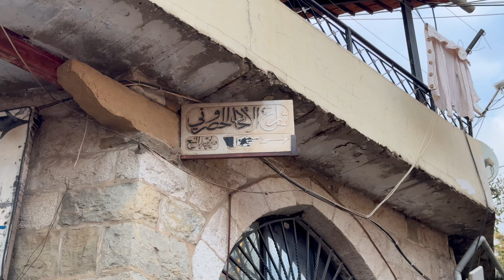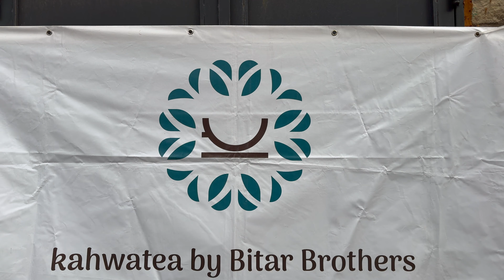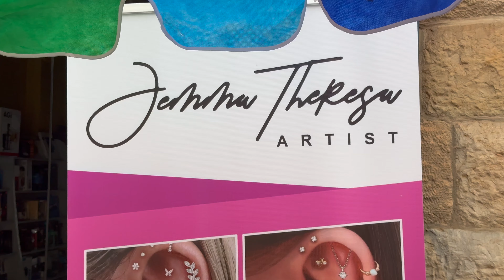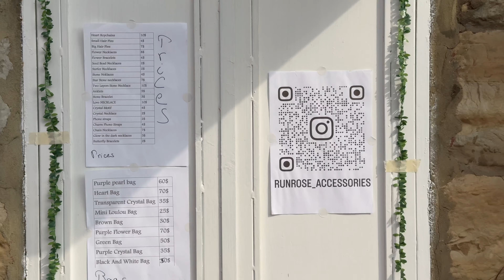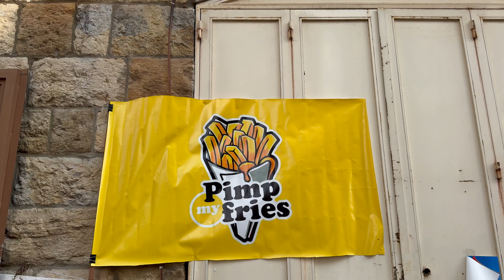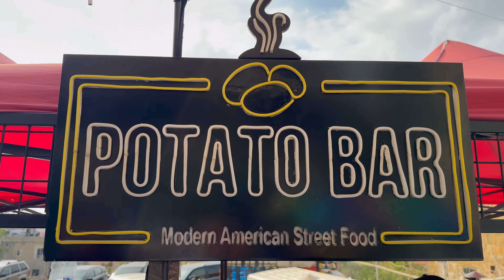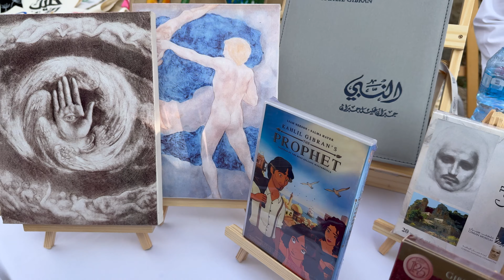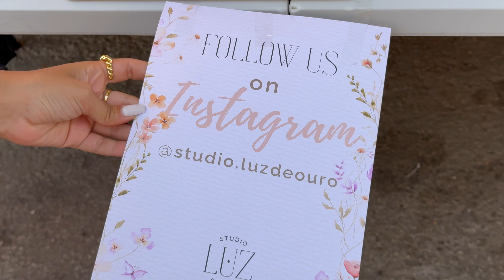Hasroun Flower Festival 2024: Colors, Street Food, Handicrafts, Flowers, Happy Vibes & Fun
مهرجان الزهور في حصرون 2024: أغذية الشوارع والحرف اليدوية والزهور بجميع أنواعها ومشاعر سعيدة ومرح
Come spend a colorful weekend in the flower festival taking place in the beautiful village of Hasroun on July 26, 27, and 28 from 5 PM to 12 AM for an unforgettable experience filled with fun and creativity for the whole family.
Singing, dancing, shopping, and much more in nice weather under colorful umbrellas. Don’t miss it out!